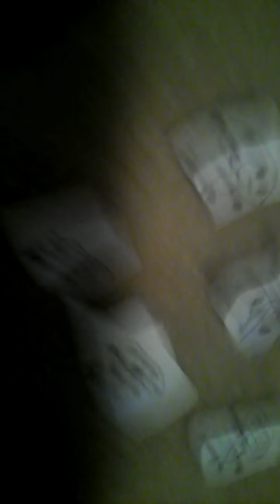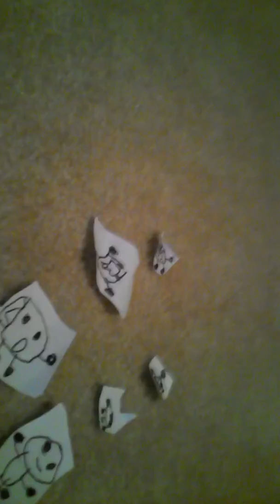Paper Object Brawl Reloaded Episode 3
Top Row
1.Click
2.Kite
Middle Row
1.Road Sign
2.Disco Ball
Bottom Row
1.Cup
2.Ping Pong Racket